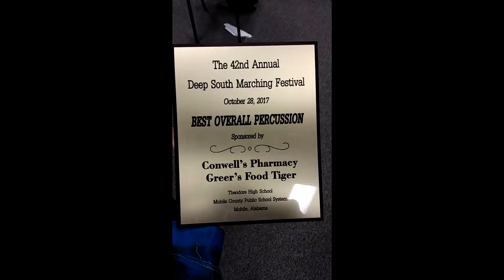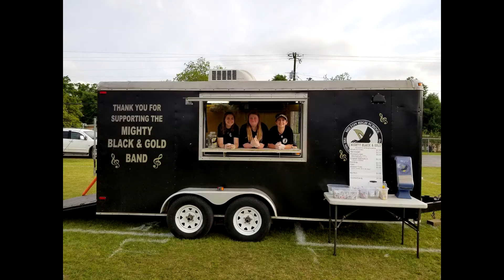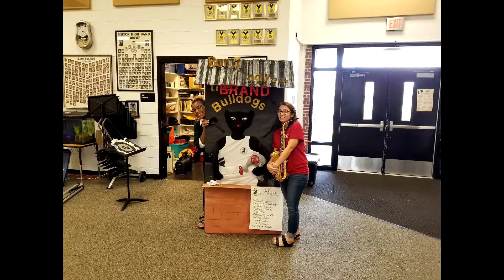Band Banquet Video by Adeline Belova